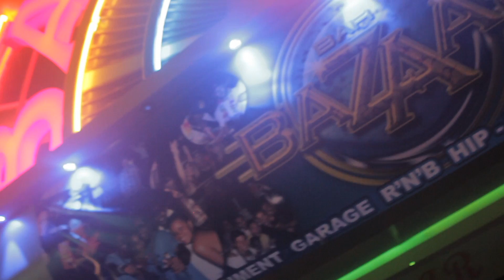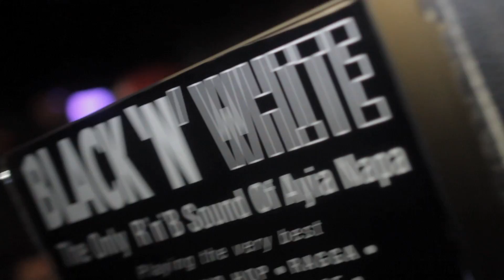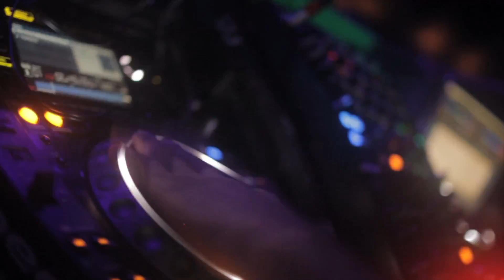DJ TROOPA AYIA NAPA PROMO VIDEO PART 2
Part 2 of 2: Troopa rides it out.

Soundcloud.com - dj_troopa